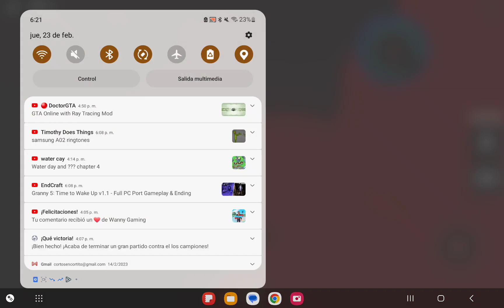Jumping off a Helicopter